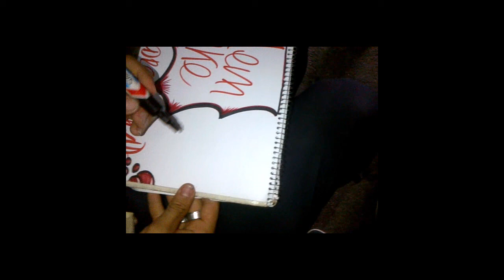Harlem Shake Lisandro Alvarado Original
xd Espero y les guste